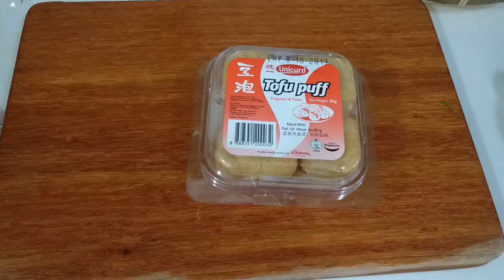How To Make Beauty Pot Collagen Shabu at Home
Hello everyone, I'm here to share with you easy and yummy home cooking recipes as well as the tips and tricks.